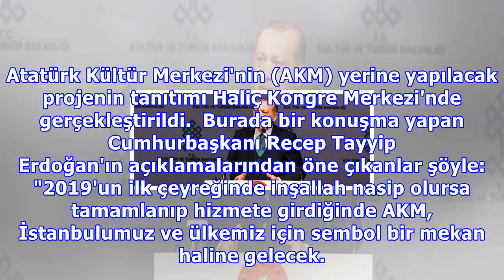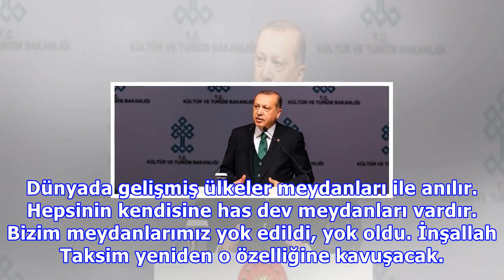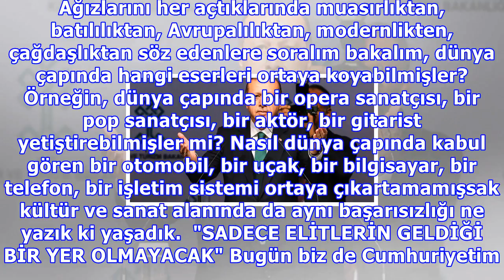erdoğan : Erdoğan yeni akm'nin tanıtımında konuştu: sözünü aldım, 2019'da bitecek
Erdoğan yeni akm'nin tanıtımında konuştu: sözünü aldım, 2019'da bitecek